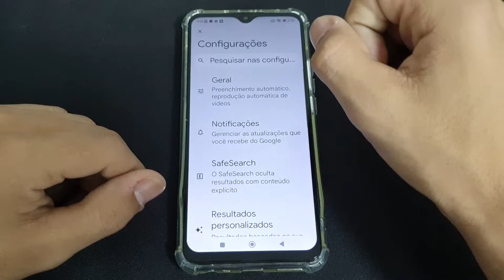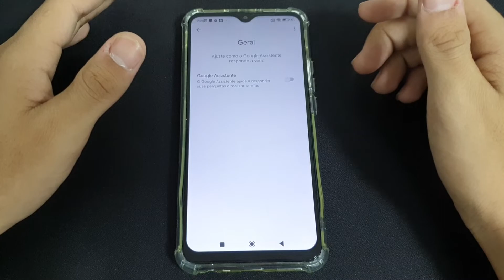Como desativar o Google Assistente no seu Redmi 9 - passo a passo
Fala pessoal!! vou mostrar nesse video passo a passo de como desativar o Google Assistente no seu Redmi 9

✩ Redmi Note 9 64G / 128GB
✩ Redmi Note 9S 64G / 128GB
✩ Poco X3